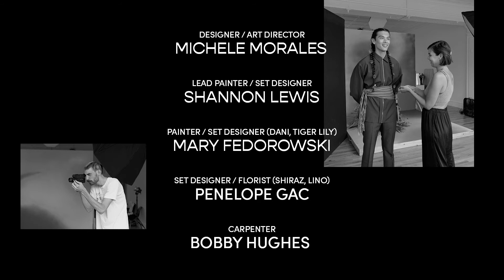UNDERTONES: Tiger Lily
Undertones is a ten-piece portrait and film series highlighting the importance of authentic representation.

Tiger Lily (she/her)
After losing both of her parents, Tiger Lily surrounded herself with her found family in the queer community. A family that lifts one another up and simultaneously motivates her to work harder as an artist and Costume Designer. She rejects society’s euro-centric standards of beauty, promoting her life experiences of being plus-size, queer and mixed race to be the representation she wish she had growing up.

Full Credits

Steven Piper- Director/ Photographer/ Executive Producer
Shannon Clash- Story Director/ Executive Producer
Ashton Pina- Story Director
Nate McCabe- Director of Photography
Michele Morales- Designer/ Art Director
Shannon Lewis- Lead Painter/ Set Designer
Mary Fedorowski- Painter/ Set Designer (Dani, Tiger Lily)
Penelope Gac- Set Designer/ Florist (Shiraz, Lino)
Taylor Hansen Hughes- Lead Wardrobe Stylist
Morgan Garleff- Assistant Wardrobe Stylist (Abena, Tanya, Keith, Amira)
Taylor Erwin- Assistant Wardrobe Stylist (Amira, Lino, Tanya, Shaheem)
Amit Shah- Wardrobe Stylist (Priya)
Karen Jimenez- Lead HMUA
Karishma Mehta- HMUA (Priya)
Xavier Juarez- Producer
Ayantu Omer- Producer
Gigi Jones- Production Assistant/ Producer
Gabriela Chavez- Production Assistant (Tanya, Amira, Shiraz)
L’jai Brown- Production Assistant (Priya, Shaheem)
Mo Santiago- Production Assistant (Abena)
Bobby Hughes- Carpenter
Luke Wilkening- Lead Editor
Batsirayi Zesaguli- Sound Designer
Caleb Hill- Colorist
Tyler Scheitlin - Motion Designer
Pico- Emotional Support Animal